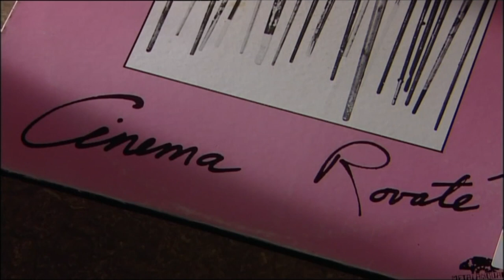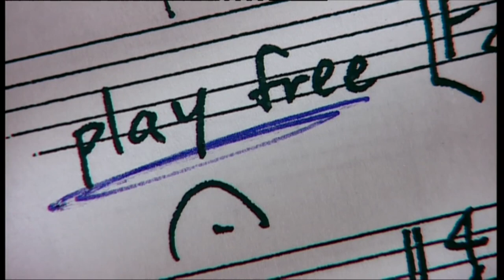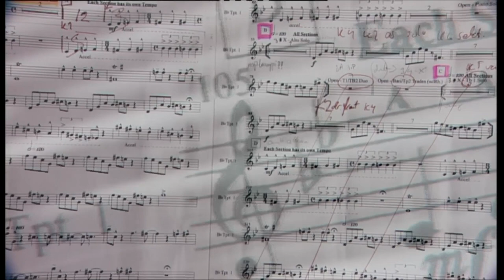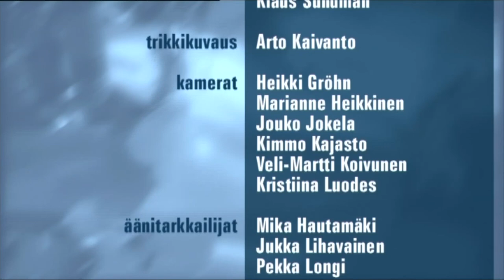Rova On The Air #2 Orchestrova at the 2005 Tampere Jazz Happenings in Tampere, Finland.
This concert was one of three Rova performed in Europe with Satoko Fujii, Natsuki Tamura and Akira  Horikoshi during the fall of 2005, playing music written by Satoko and Steve Adams for a concert in San Francisco in 2002, which led to the CD An Alligator in Your Wallet.  At each concert we filled out the band with local musicians and had a very short time to rehearse the music, usually on the day of the gig.  The results were always fantastic, with all the people involved getting right into the heart of the music.

This video has three pieces in their entirety.  Satoko’s "A Lion in Your Bag"  is first and features a solo by Larry Ochs.  Steve’s "Survival (in Five Acts)" is next, with solos by Verneri Pohjola, Larry Ochs on sopranino, Jon Raskin and Steve Adams.  Last is Satoko’s  "An Alligator in Your Wallet" with a solo by Bruce Ackley followed by a trumpet duo by Verneri and Natsuki and a trombone duo by Olmari and Markku.  The video concludes with excerpts from Satoko’s "A Zebra on Your Roof" and Steve’s piece "Chuck".

We hope you enjoy this as much as we enjoyed playing it, and we thank you for your continuing support. There will be a Q & A following the showing.

Steve Adams

This event is sponsored in part by a grant from Grant For The Arts